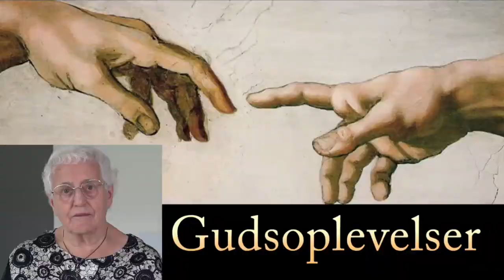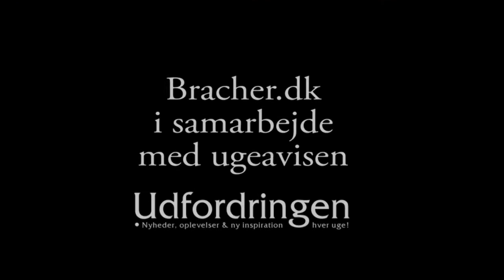Emmy Dyrholm Jensen var involveret i det okkulte, men Jesus satte hende fri